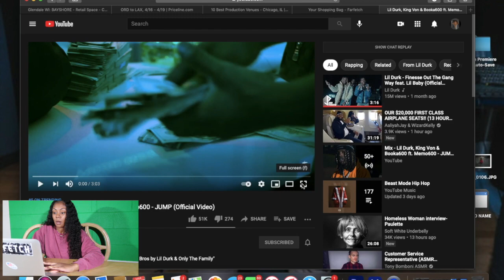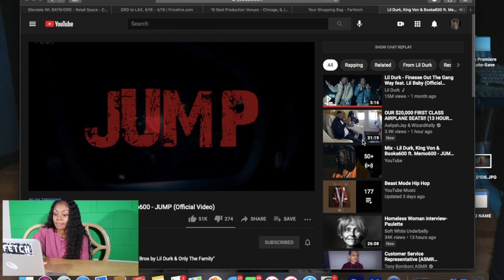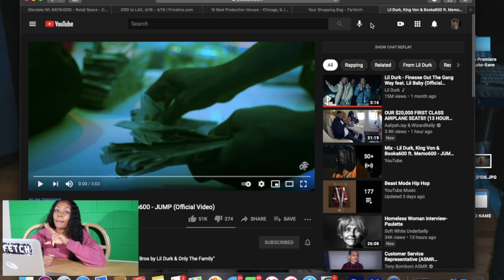Lil Durk, King Von & Booka600 ft. Memo600- JUMP (Reaction)